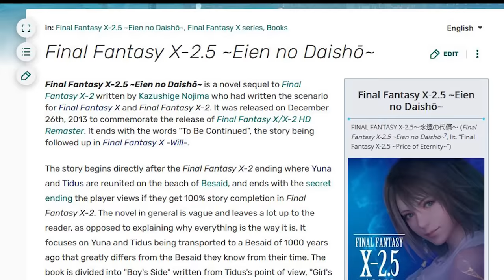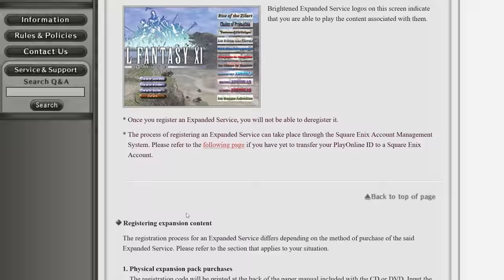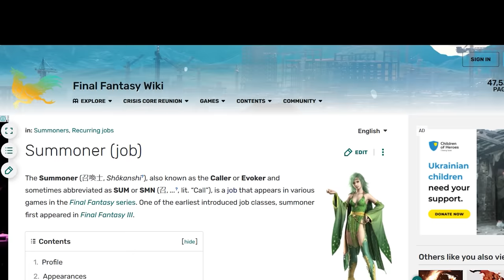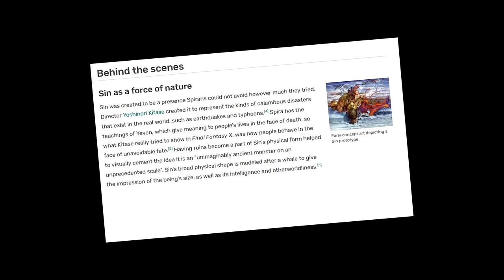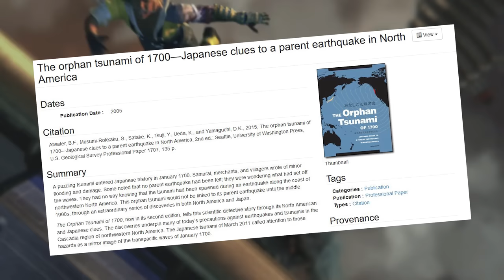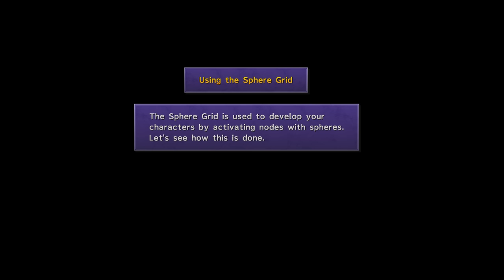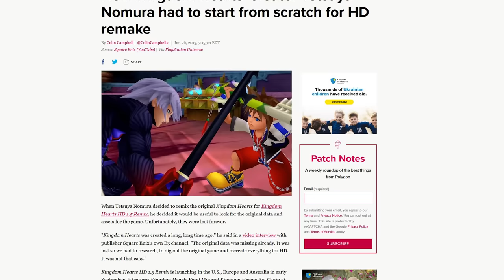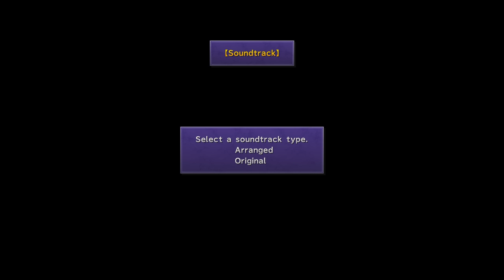Final Fantasy X Retrospective - A Fan Favorite (With a Bad Port)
Look, don't ask me about the order I'm tackling the Final Fantasy Series in, I don't understand it either.

So Final Fantasy X. It sure is a beloved entry into Square Enix's long running series. But what makes it so beloved? A lot of people claim it's their favorite Final Fantasy game, but what does that mean? What's the difference between a favorite Final Fantasy and the "best" Final Fantasy? Does Final Fantasy 10 live up to those lofty expectations? A lot of people say to play Final Fantasy X first, beating out games like Final Fantasy VI, Final Fantasy VII etc.

Maybe you've played this Sony Playstation 2 flagship title before, maybe you haven't, but either way, hope you enjoy this video. (I also air out my grievances with the HD version of the game btw, AKA the only version available on modern consoles like the Nintendo Switch, Playstation 4 / 5 etc).

Animation Segments by: @JakeLava

▬▬▬▬▬▬▬▬ Chapter Select  ▬▬▬▬▬▬▬▬▬▬

0:00 - Intro
2:49 - What Exactly Is FFX?
10:08 - Worldbuilding, Setting, & Sin
17:41 - The PC Version is Kinda Jank
19:45 - Gameplay
31:12 - Some Not So Great Gameplay
38:19 - Visuals
41:36 - A Bad Remaster
45:13 - Music & Voice Acting
51:32 - Characters & World
1:00:19 - Spoiler Section
1:12:19 - THE THRILLING CONCLUSION